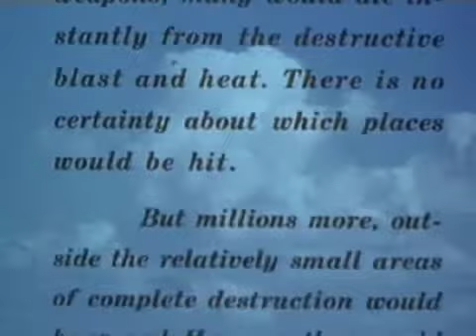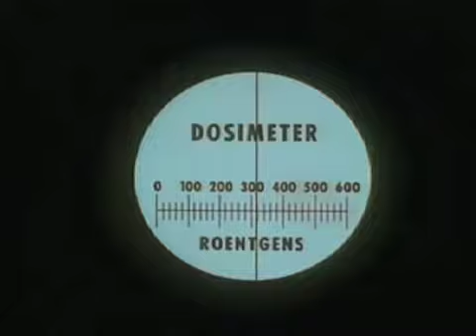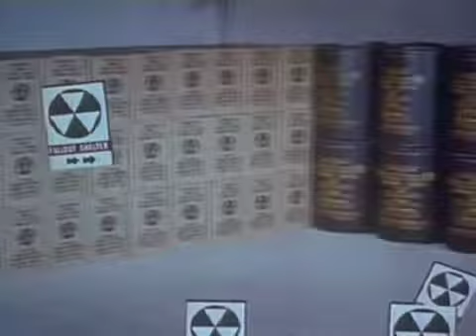About Fallout Vol. 1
edited by Luke Chrisinger